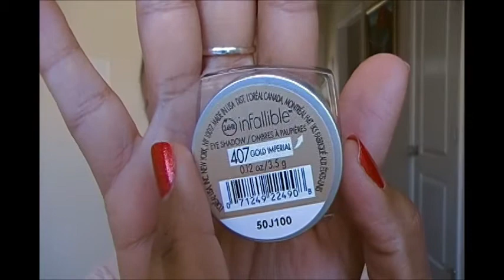Mini drugstore eyeshadow haul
OPEN ME!

I usually record my videos in multiples, usually two to three in one day. If I am wearing the same clothes or makeup in more than one video, that is why.

Products Mentioned:
Lo'real Infallible eye shadows
Maybelline Color Tattoo
Beauty Blender

What I'm Wearing:
EYES:Urban Decay Primer Potion, Too Faced Natural at Night palette, MAC Fluidline in Avenue, Maybelline One By One Mascara & Lash Discovery,

FACE & CHEEKS:  Too Faced Chocolate Soliel bronzer, Benefit Dallas Blush

LIPS: Revlon Just Bitten Lip Stain in Victorian, Clinique Rootbeer lipgloss

NAILS: Zoya Kimmy